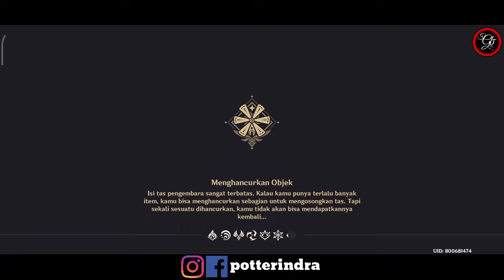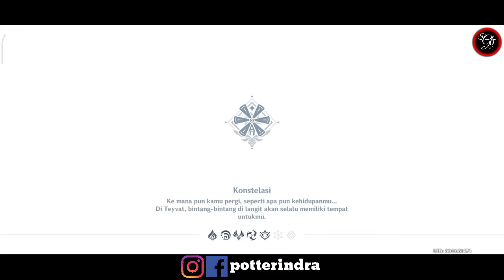Best Quest Hot Lisa in Library Ahh Ahh - Story Genshin Impact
Story Character Lisa in Library Best Moment

Record Games : AZ Screen Recorder
Camera : Asus Pro M1 3/32
Hp Record : Redmi 9 4/64
🥰ID Mobile Legends username : potterindra
🕹 1. Download Genshin Impact ! :
2. Total Kuota Hingga 6.65 giga
3. Info Games :